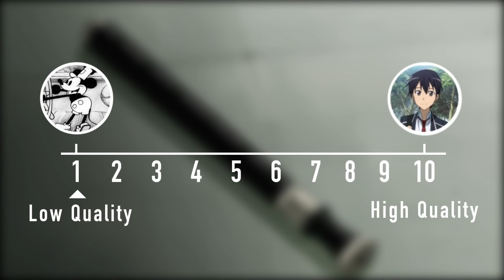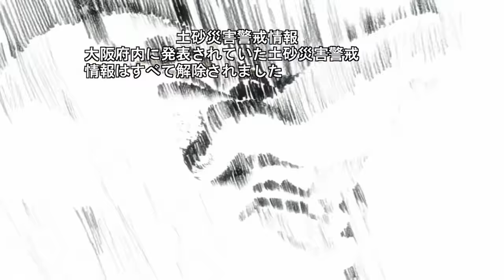Why You Should Watch Mob Psycho 100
Songs:

Tekken 4 ost_ Lee/ Vilote ending
Mob Psycho Ost- Ending Theme
Tekken 4 ost- Paul Ending
Kaiji Ost- Basement
Kill la Kill ost- Kill@ill
Mob Psycho Ost- Mob Psycho Opening